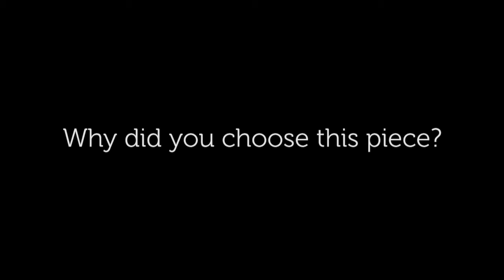2015 Virtuosity- Meet the Semi-finalist - Jessica Hort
Meet one of our eight semifinalists for 2015 Virtuosity! Here they share awesome insights into their performance preparations in the lead up to the Semi-final Performance on Saturday 11 April, 2015.